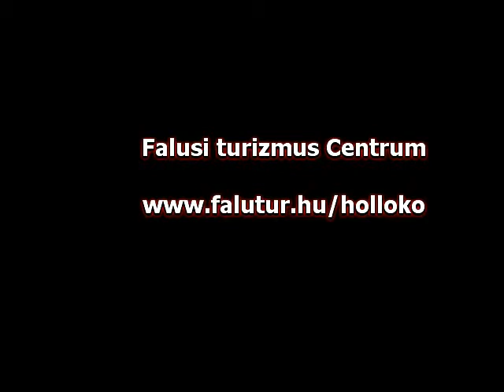Hollókői népviselet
A falu turizmusa. Az egyik legszebb népviselet a hollókői, amit jeles ünnepeken ma is felvesznek a helybeliek. A videóban a galéria anyaga lett felhasználva